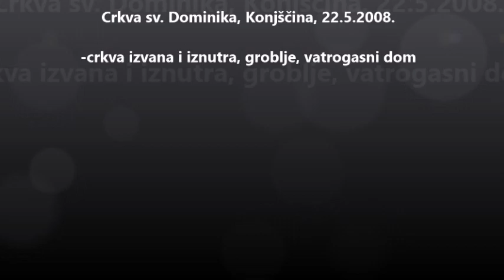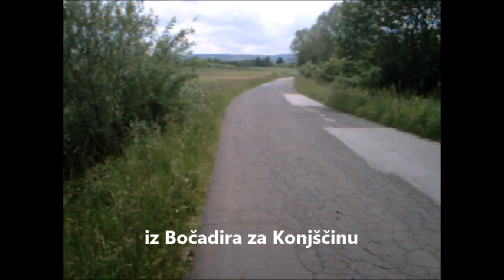Crkva sv. Dominika, Konjščina, 22.5.2008.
Crkva izvana i iznutra, groblje, kip sv. Florijana kod vatrogasnog doma.